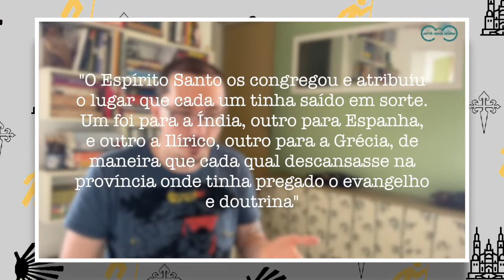SÃO TOMÉ ESTEVE NA ÍNDIA?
Bem-vindos a mais um recorte! Dessa vez vamos falar da presença de Tomé na Índia.